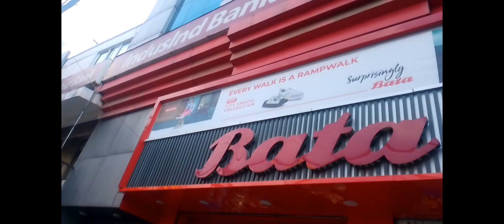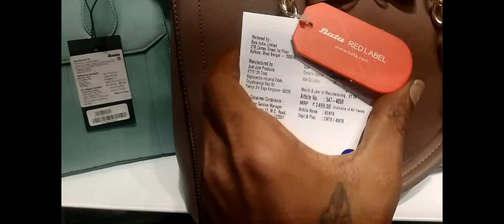Bata showroom, "Guwahati , a.b.c | shoes collection